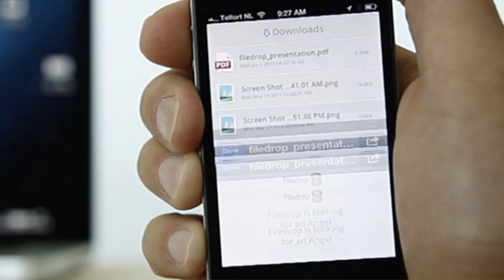Filedrop for iPhone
It has never been so easy. Drop file into wifi tube and it will apper in a nearby device.